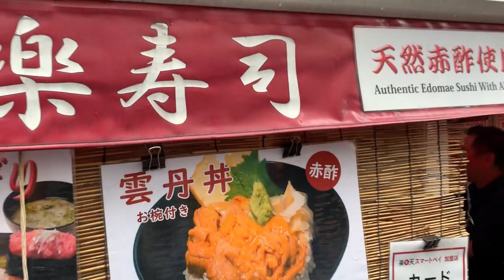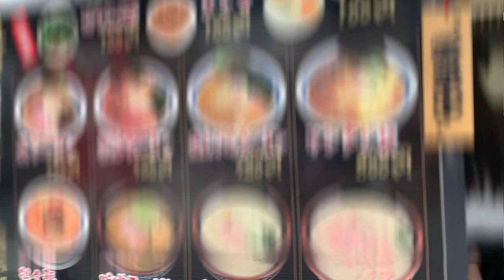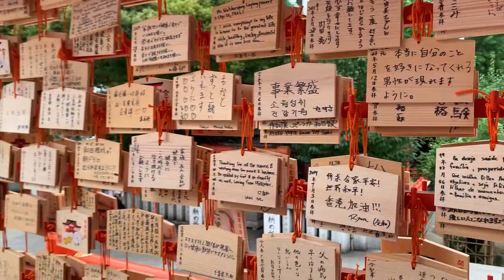Chợ Cá Tokyo 2019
Visiting new Fish Market  in Tokyo in the Summer of 2019